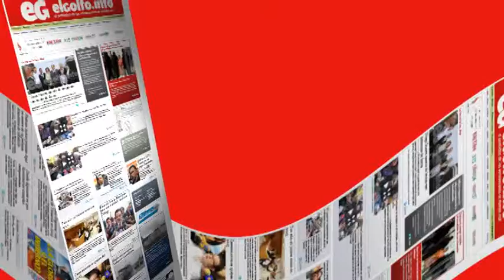Elección interna del PAN condiciona votación de leyes secundarias @elgolfoveracruz